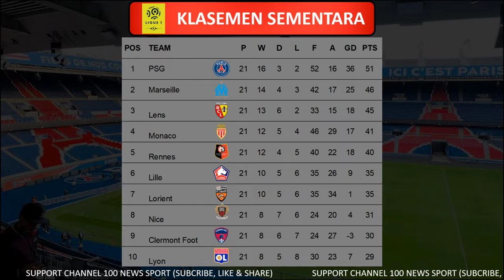Jadwal Liga Prancis Pekan 22 | PSG vs Toulouse | Ligue 1 Perancis 2022/2023 | Live Bein Sport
Berikut Jadwal Lengkap Pertandingannya :

Lyon vs St Etienne - 03:00 WIB
Brest vs Lille - 23:00 WIB

Lens vs Marseille - 03:00 WIB
Metz vs Nice - 19:00 WIB
Angers vs Troyes - 21:00 WIB
Bordeaux vs Strasbourg - 21:00 WIB
Clermont vs Rennes - 21:00 WIB
Nantes vs Lorient - 21:00 WIB
Montpellier vs Monaco - 23:05 WIB

Paris SG vs Reims - 02:45 WIB

JadwalLigaPrancis2022/2023
JadwalLigaPrancis2022/2023
JadwalLigaPrancisPsg2022/23
Jadwalligaprancispekan22/23
Jadwalligaprancispekanke22/23